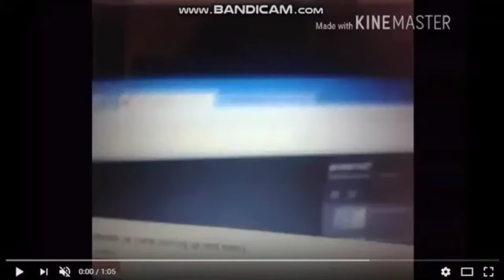Noods era 2008 Coming up next